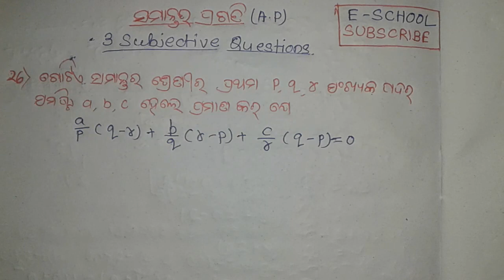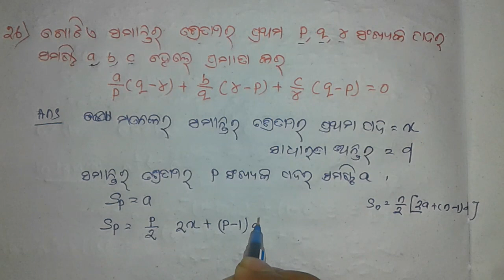🔥🔥 3 Subjective Questions || A.P || Explanation || Class 10th math odia medium || by E SCHOOL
In this video 3 subjective questions of A.P are explained very clearly and fundamentally . Hope you enjoy it.

By Mitu Sir E School

● Respiration ( ଶ୍ୱସନ ) Class -10 by Mitu Sir ( Part -1 )

● Respiration ( ଶ୍ୱସନ ) Class -10 by Mitu Sir ( Part -2 )

● Respiration ( ଶ୍ୱସନ ) Class -10 by Mitu Sir ( Part -3 )

● Transportation and circulation ( ପରିବହନ ଓ ସଞ୍ଚାଳନ ) ଜୀବ ବିଜ୍ଞାନ Class -10  part-1 by Mitu Sir

● At The High School ( English for Class -10 ) Part -1 by Mitu Sir

● At The High School ( English for Class -10 ) Part -2 by Mitu Sir

.● All things Bright and Beautiful ( English for Class -10 ) Part -1 by Mitu Sir

.● All things Bright and Beautiful {Question & Answer Discussion )( English for Class -10 ) Part -2 by Mitu Sir

.● A Letter To God ( English for Class -10 ) Part -1 by Mitu Sir

● A Letter To God ( English for Class -10 ) Part -2 by Mitu Sir

● The Solitary Reaper ( English for Class -10 ) Part -1 by Mitu Sir

● The Solitary Reaper ( English for Class -10 ) Part -2  by Mitu Sir

● The Solitary Reaper ( English for Class -10 ) Part -3  by Mitu Sir

● Subject- Verb Agreement Part-1 (English Grammar by Mitu Sir )

● Subject- Verb Agreement Part-2 (English Grammar by Mitu Sir )

● Subject- Verb Agreement Part-3 (English Grammar by Mitu Sir )

● Tense Revisited 1st Chapter  Part-1 (English Grammar by Mitu Sir )

● Tense Revisited 1st Chapter Part-2 (English Grammar by Mitu Sir )

● Tense Revisited 1st Chapter Part-3 (English Grammar by Mitu Sir )

● Types Of Sentences 2nd Chapter Part-1 ( English Grammar for CLass-10 by Mitu Sir )

● Types Of Sentences 2nd Chapter Part-2 ( English Grammar for CLass-10 by Mitu Sir )

● Types Of Sentences 2nd Chapter Part-3 ( English Grammar for CLass-10 by Mitu Sir )

● Types Of Sentences ( Change into Declarative to Exclamatory Sentence )2nd Chapter Part-4 ( English Grammar for CLass-10 by Mitu Sir )

● Types Of Sentences ( Compound Sentences )2nd Chapter Part-5 ( English Grammar for CLass-10 by Mitu Sir )

● Types Of Sentences( Use of Not Only...but also , Either. or , Neither...nor ) 2nd Chapter Part-6 ( English Grammar for CLass-10 by Mitu Sir )

● Types Of Sentences ( Activity -5 & 6 ) { Complex Sentence } 2nd Chapter Part-7 ( English Grammar for CLass-10 by Mitu Sir )

● Types Of Sentences ( Activity - 7 & 8 ) 2nd Chapter Part-8 ( English Grammar for CLass-10 by Mitu Sir )